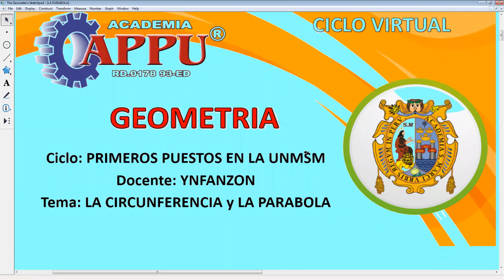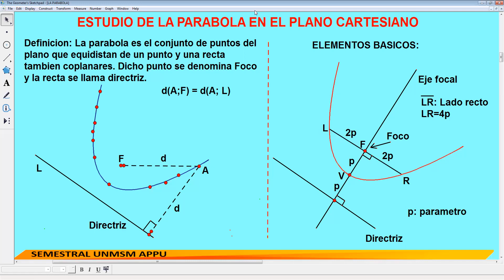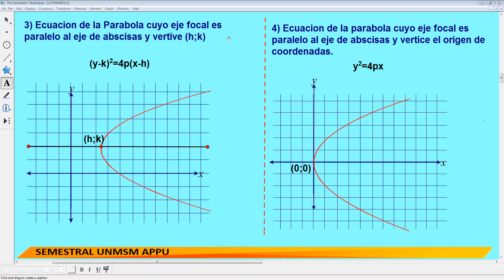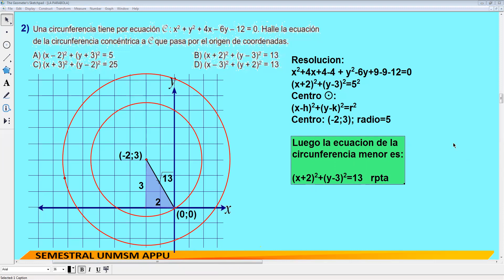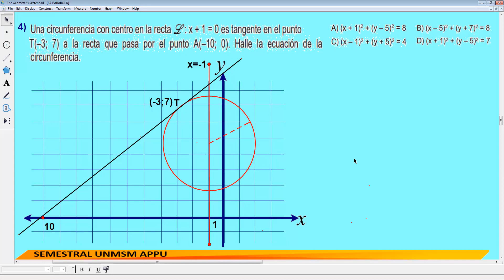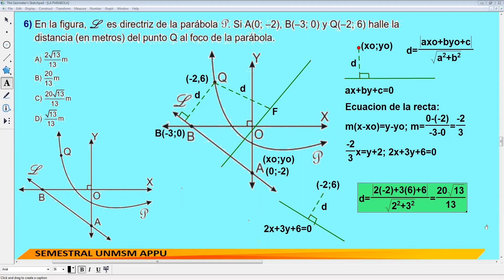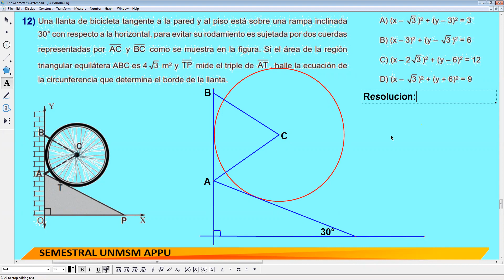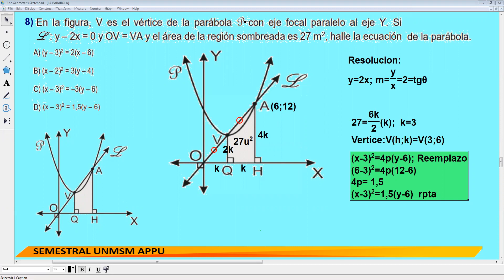TEMA 15 LA CIRCUNFERENCIA - LA PARABOLA (S.SM)